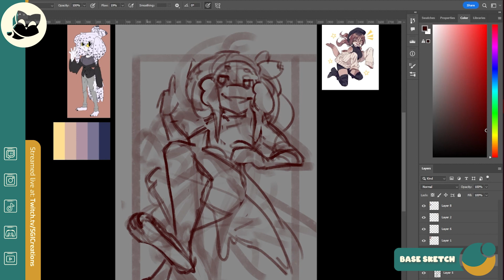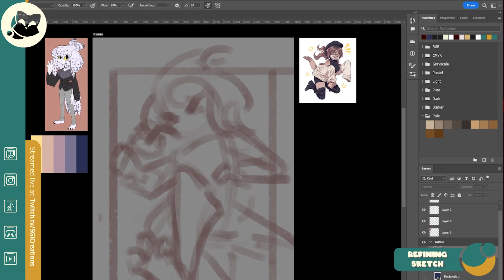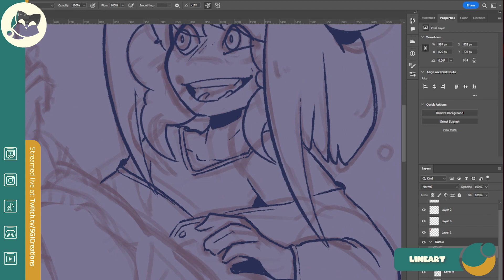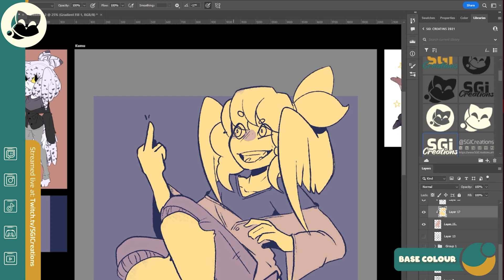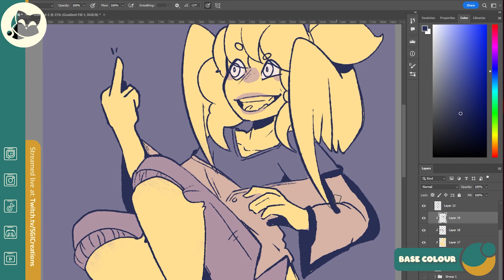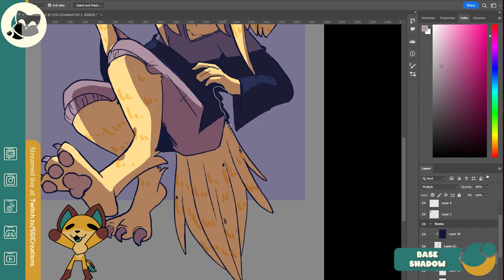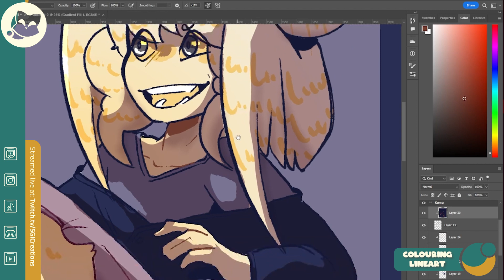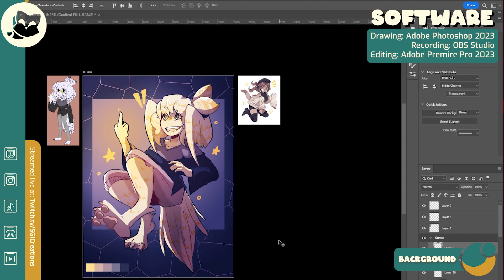Commission token - Speedpaint [Kumu]